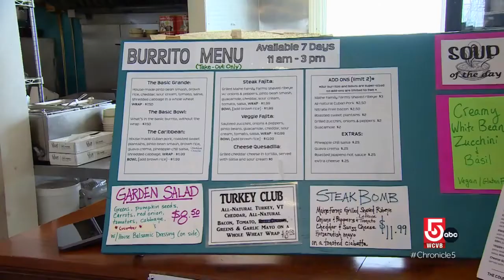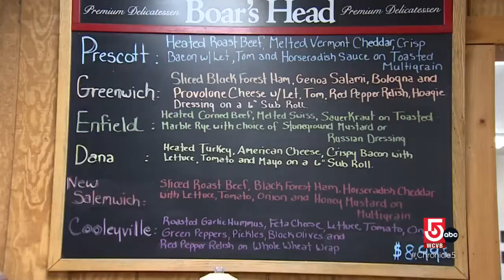Quintessential New England general stores in the Quabbin region